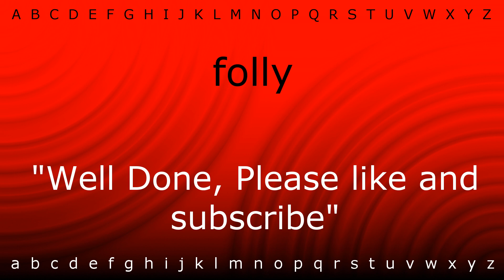How to say 'folly' with Zira.mp4